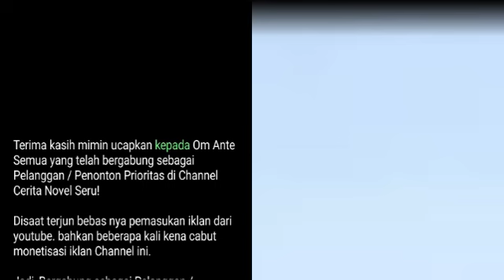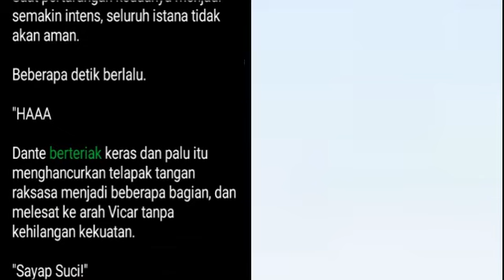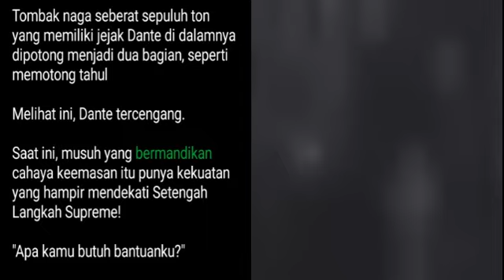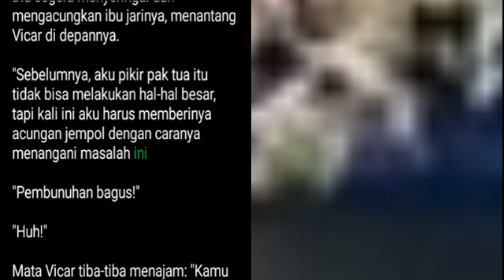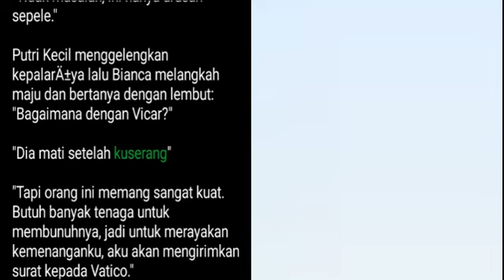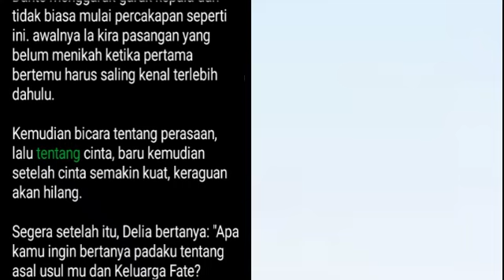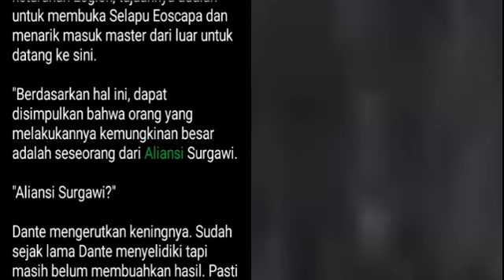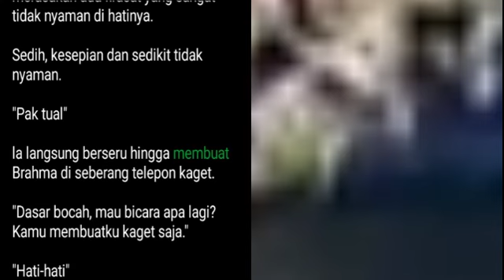Bab 1337-1339 | Dokter Jenius Fate | Dante Fate tx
Sebelumnya mimin cukup dengan iklan youtube saja  sudah bisa untuk operasional konten dan membeli coin novel..
Tetapi, Karena terjun bebasnya pamasukan dari iklan youtube. Mimin aktifkan mode Pelanggan/ penonton prioritas ini . 🙏🙏